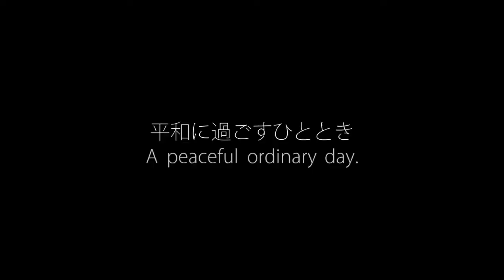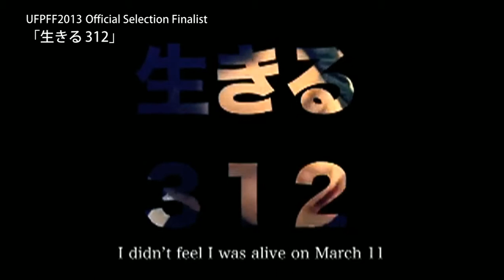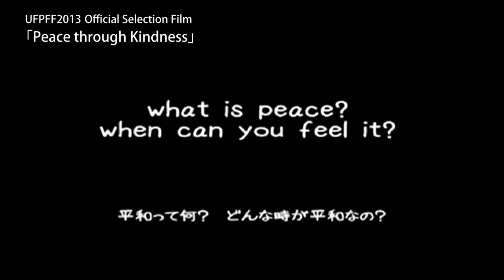国際平和映像祭（UFPFF)2014作品募集！ UFPFF2014 call for entry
国際平和映像祭(UFPFF)2014のエントリーを募集しています。2014年は7月21日がエントリー締め切り！テーマは平和。５分以内の作品でエントリーください。詳細は、